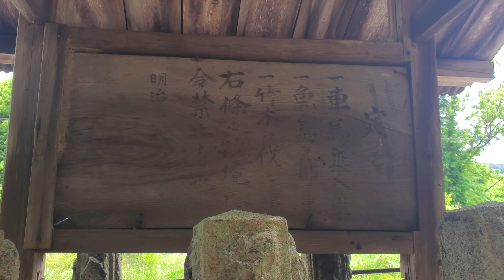Tham Quan Khu Đền Nằm Giữa Ao Đền Nhật Bản | Cuộc Sống Nhật Bản